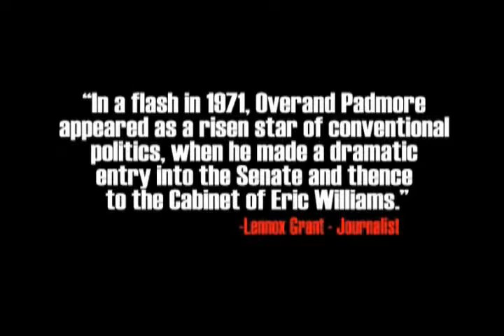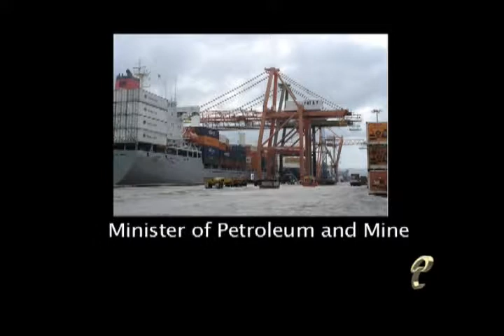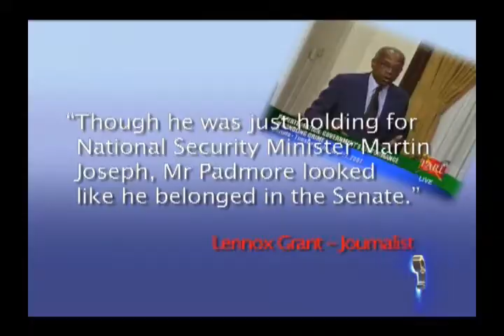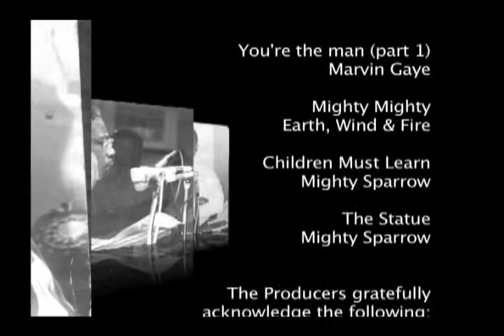Parliamentary Personality - Overand Padmore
Parliamentary Profile on former Member of Parliament Overand Padmore.